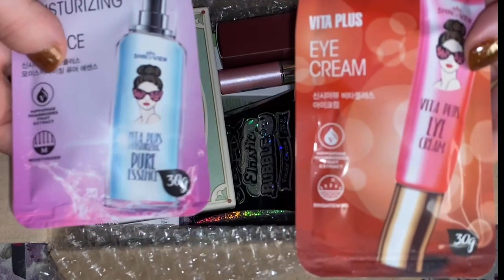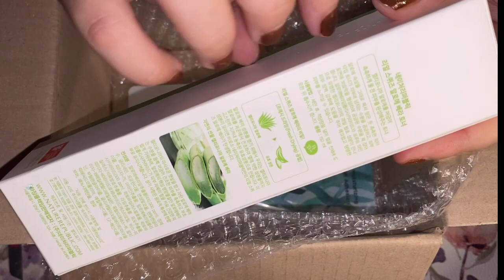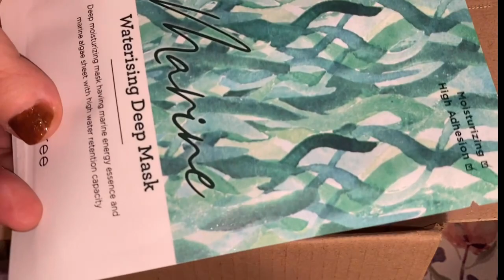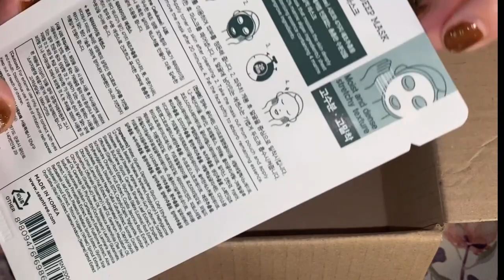ASMR 韓国コスメ福袋を開封💄Lucky box 10点セット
大当たりでした。
得した気分😆

📦福袋の中身（紹介順）

♦️保湿クリーム Neulii DERMA ECTOCICA 13
♦️保湿エッセンス Vita Plus Moisturizing Pure Essence
♦️目元クリーム Vita Plus Eye Cream
♦️マットリップ 3CE MOOD RECIPE MATTE LIP Lipstick COLOR  117 Chicful
♦️まつ毛美容液 ETUDEHOUSE My Lash Serum
♦️アイシャドウ innisfree Vintage Filter Eye Shadow Palette
♦️アイシャドウ 3CE MOOD RECIPE TRIPLE SHADOW  SWOON
♦️メイク直しパウダー innisfree VINTAGE FILTER BLUR PACT
♦️フェイスクリーム Neulii AC Clean Saver Cream
♦️フェイスクリーム Elizavecca Peptide 3D Fix Elastic Bubble Hyaluronic Acid Moisturizer Facial Cream
♦️トナー化粧水 Nature Republic Real Squeeze Aloe Vera Toner
♦️フェイスパック seaNtree Marine Waterising Deep Mask

Cosmetic lucky box📦